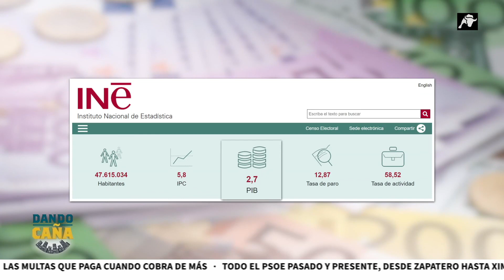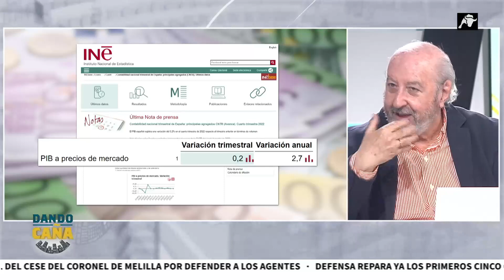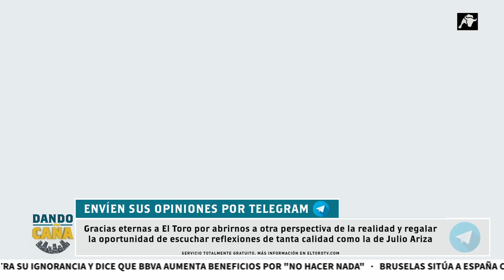José Ramón Riera desvela el dato real del PIB de 2022 después de que nos hayan mentido